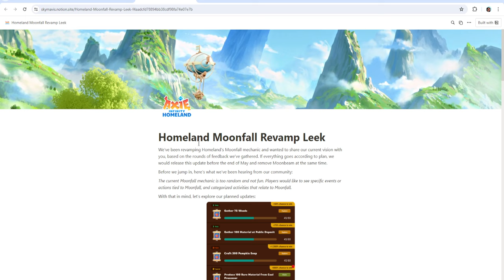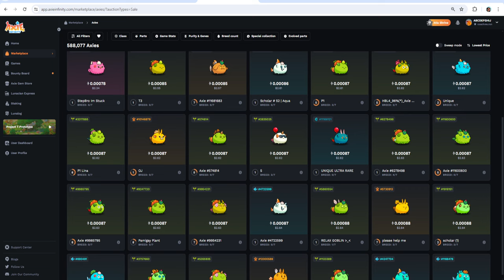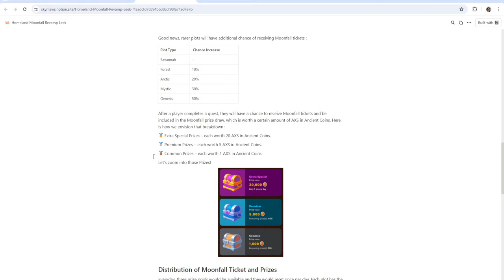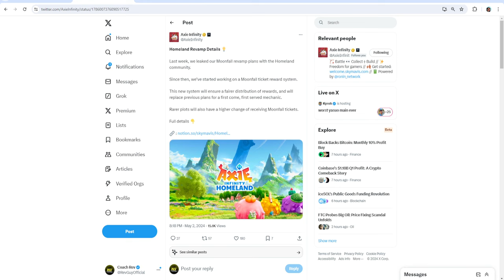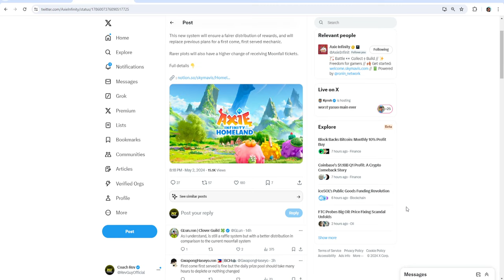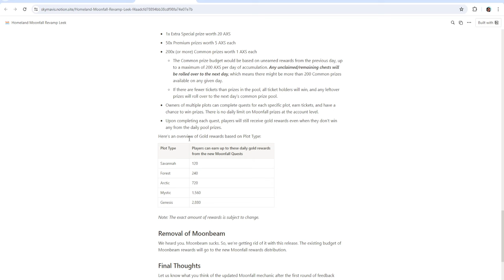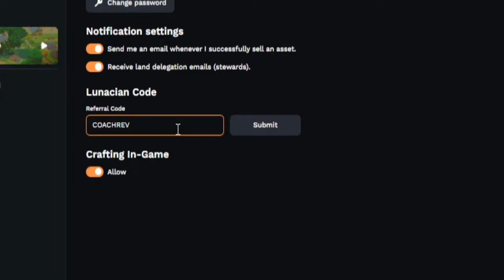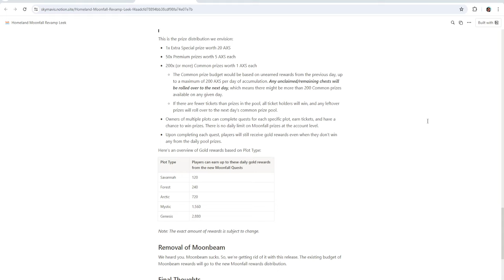Axie Infinity Homeland MAS MATAAS NA KITAAN? | Axie Origins Update